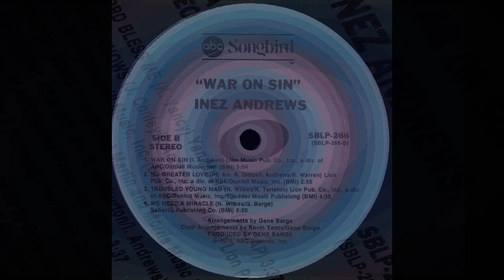Inez Andrews (1976) “Nobody Know”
Inez Andrews
“Nobody Know” from the Album War On Sin
ABC Records 1976